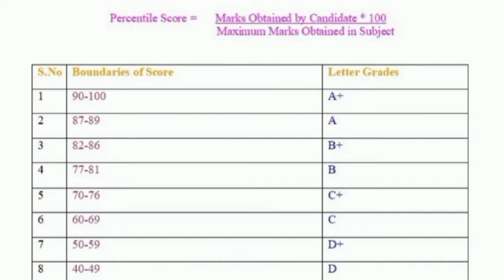2025 Board Exam | New Changes In 2025 Board Exam | New Update About Exam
2025 Board Exam | New Changes In 2025 Board Exam | New Update About Exam |
board exam in 2025 new changes, new updates about 2025 exam, 9th class new paper pattern 2025, class 10th new paper pattern 2025, 9th and 10th new update 2025 board exam
board exam of 9th and 10th new paper pattern 2025, new pairing scheme 2025